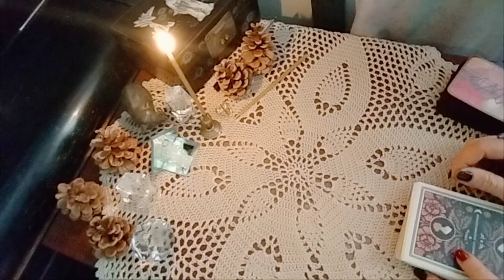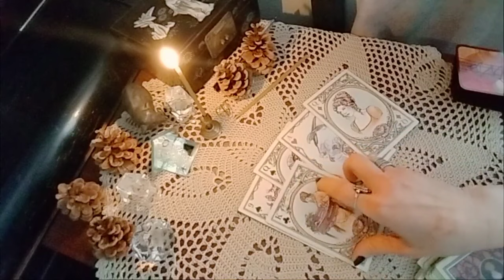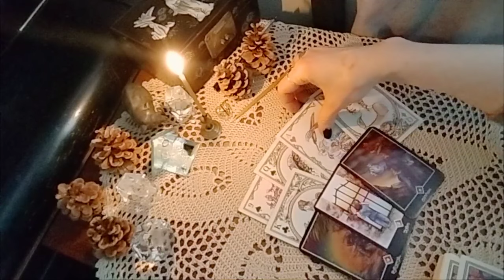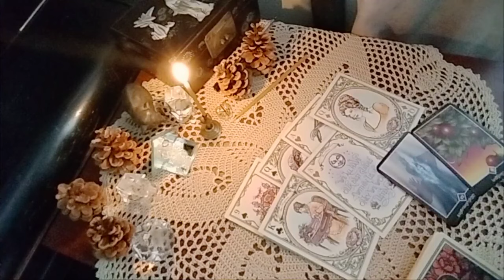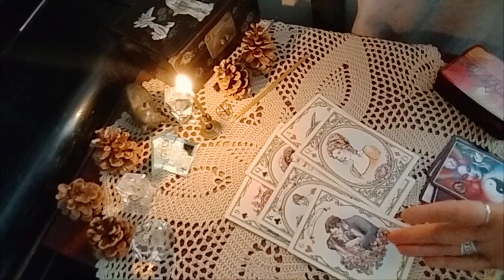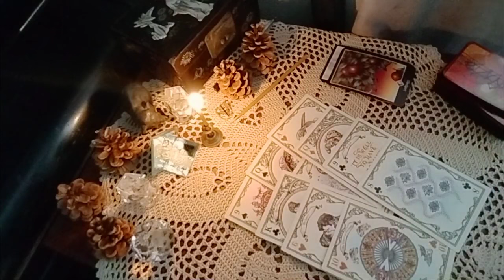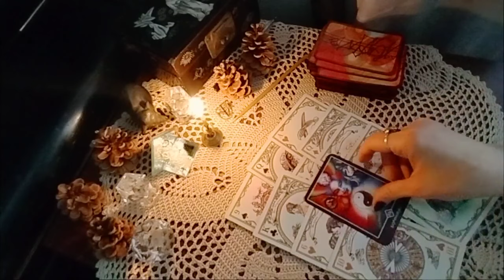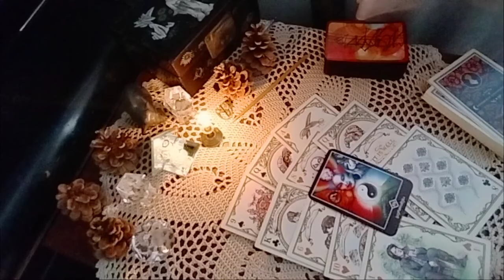რატომ არის გაჩუმებული? მისი ფიქრები! რატომ დუმს? რას აპირებს?👩‍❤️‍💋‍👨❤️